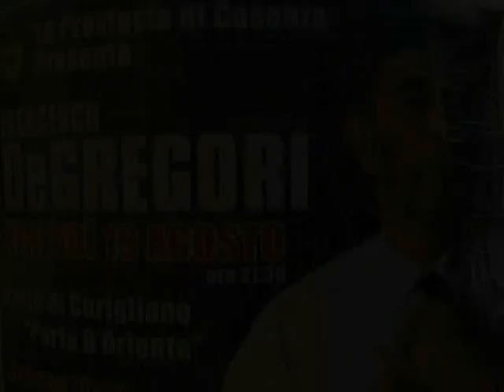Francesco De Gregori live a Corigliano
Concerto di Francesco De Gregori a Corigliano (CS).

I diritti sulla musica utilizzata in questo video appartengono ai rispettivi proprietari. Se qualche artista o casa discografica, ritiene che i miei video violino questi suoi diritti, gentilmente me lo comunichi ed io provvederò a rimuovere immediatamente il video in questione.